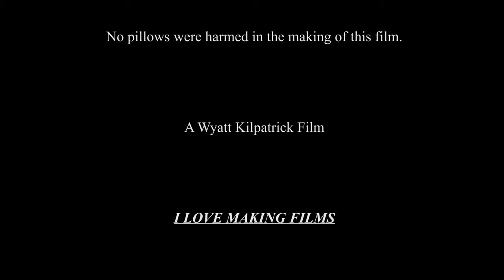Wyatt Kilpatrick - I Love Making Films (Pillow Fort Edition)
The first film a student makes in the Digital Filmmaking I class.  Due to COVID-19 restrictions, students make the films in their homes with available resources.  The required location is a self-constructed pillow/blanket fort.